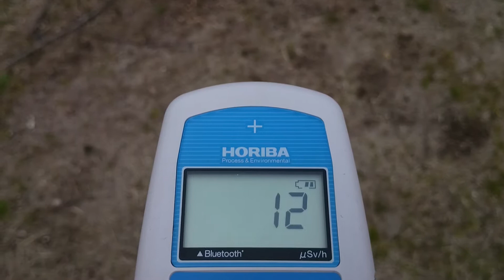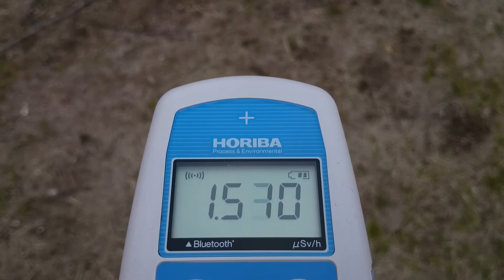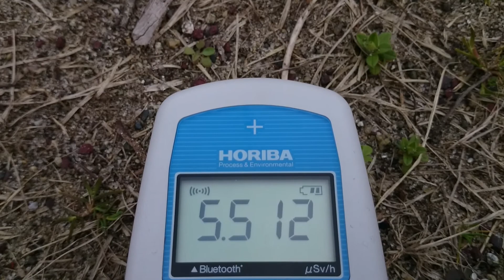計測日2014年4月3日 岩手県一関市 一関総合運動公園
計測場所

計測日2014年4月3日
岩手県一関市
同一場所をラディとポリマスターによる計測
ラディは、高めに出る為　空間が1.5μSv/hであったが
それでもポリマスターで1.3μSv/hあった

その同一場所が除染された後の線量

2011年から計測して来ましたが
今まで応援して下さった方々に感謝します。ありがとうございました。